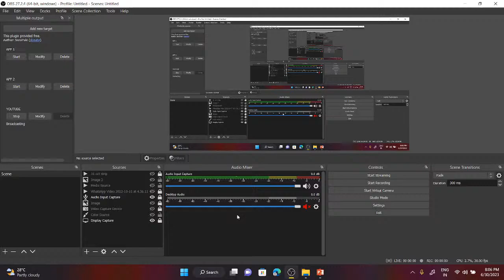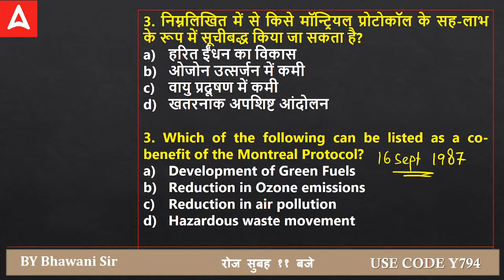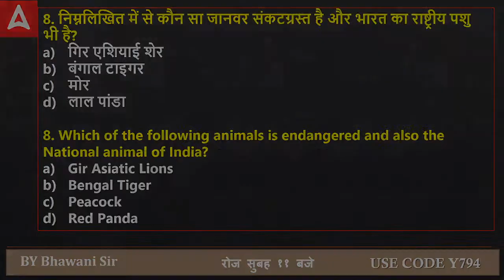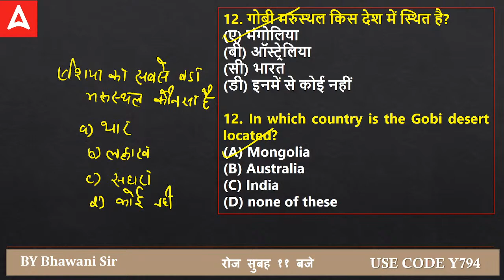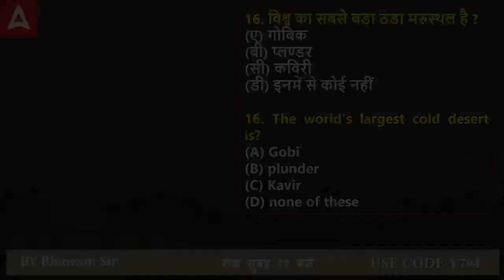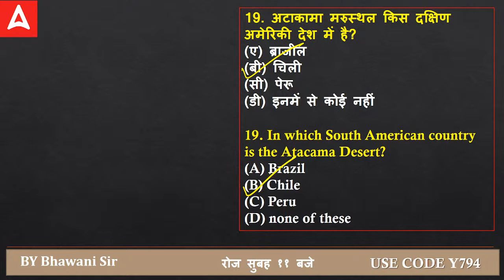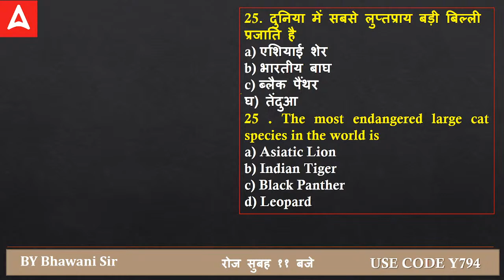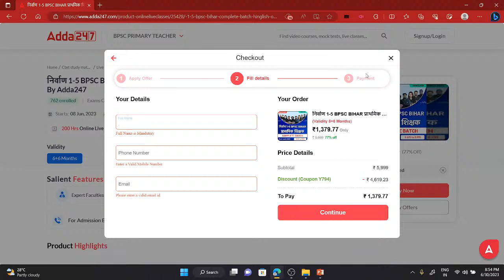BIHAR 7th Phase Classes 2023 | Bihar GK/GS For BPSC Teacher Exam | By Bhawani sir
BIHAR 7th Phase Classes 2023 | Bihar GK/GS For BPSC Teacher Exam | By Bhawani sir | BIHAR 7th Phase GK GS | BIHAR 7th Phase BIHAR 7th Phase GK GS Classes 2023 | BPSC Teacher Classes In Hindi | BPSC Ki Taiyaari Kaise Kare?